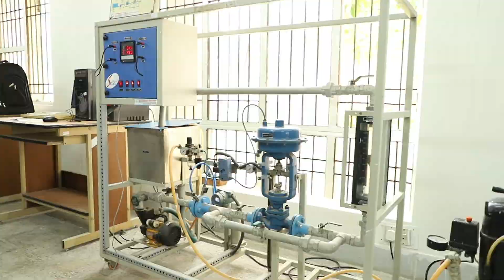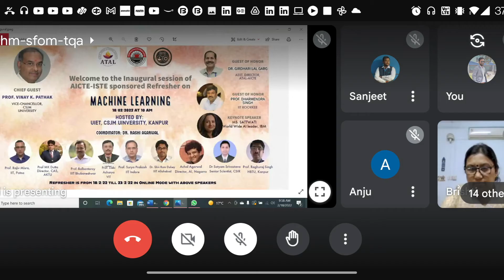Chhatrapati Shahu Ji Maharaj University News Bulletin : 26/02/2022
The Valedictory session  of the six days CAMCAD workshop was organised today at UIET, CSJM University Kanpur, In this session industrial problems related to distillation columns and reactors were shown with the help of DWSIM online open software.

artificial intelligence